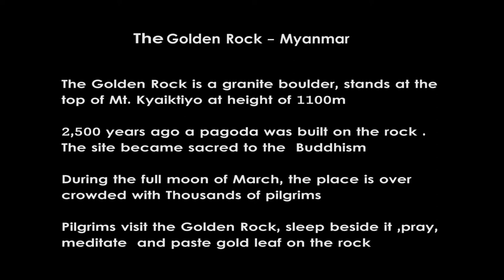Myanmar Buddhist Pilgrims in the Golden Rock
The Golden Rock is a granite boulder, stands at the top of Mt. Kyaiktiyo at height of 1100 m
   y2500 years ago a pagoda was built on the rock , the site became sacred to the  Buddhism
During the full moon of March, the place is over crowded with Thousands of pilgrims
pilgrims visit the rock, sleep beside it pray, meditate  and paste gold leaf on the rock